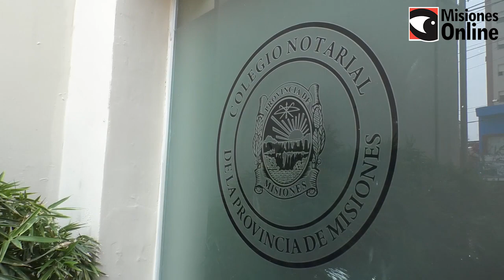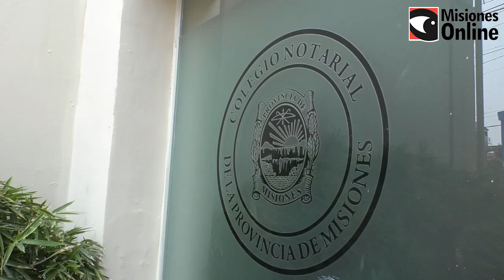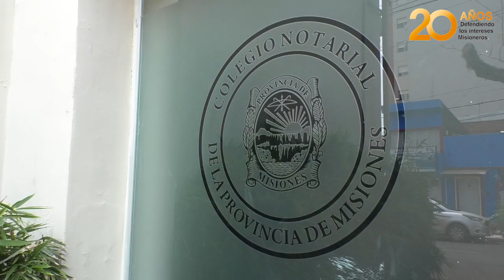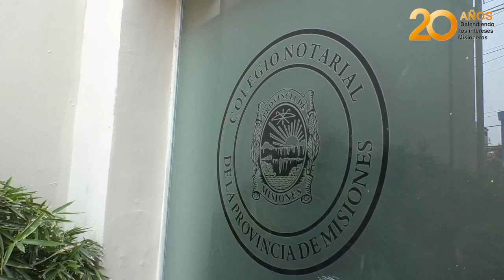Estafa por la por la venta de un terreno en posadas inician sumario a escribano interviniente